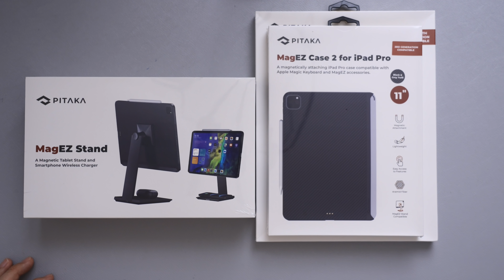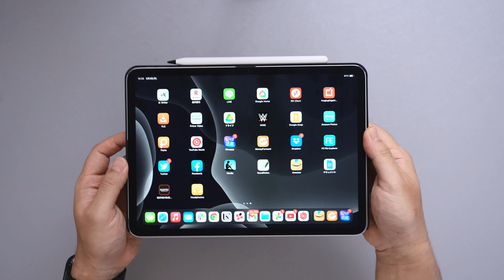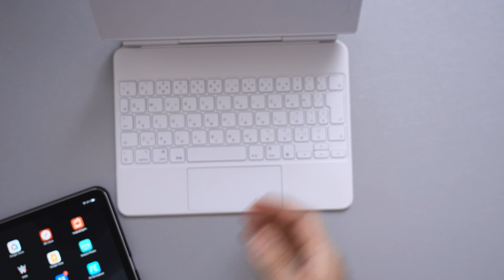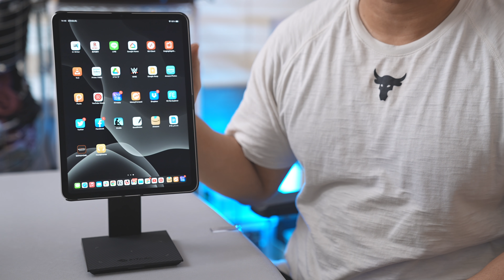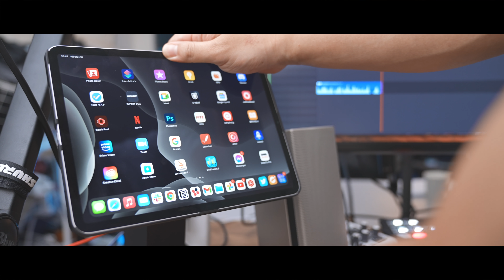最高のiPad Pro用スタンド+ケースが誕生してしまったかも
「PITAKA」MagEZ Stand MagEZ Case2専用スタンド

「PITAKA」iPad Pro 対応 ケース　2021の11インチ

PITAKA iPad Pro 対応 ケース 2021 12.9インチ

PITAKA iPad Pro 2020/2018対応 ケース 12.9インチ MagEZ Case 2

楽天でのPitakaのストアができたそうです